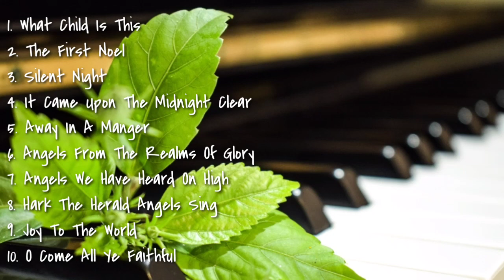One Hour Christmas Songs On Piano | Hymns of Praises | Instrumental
Hope you guys enjoy listening.

Matthew 1:21
And she shall bring forth a son, and thou shalt call his name JESUS: for he shall save his people from their sins.

Merry Christmas!❤